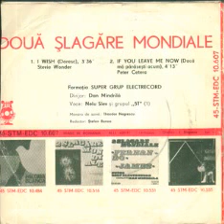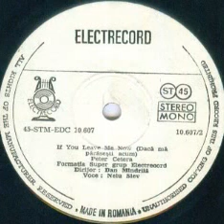Nelu Slev and 5T Vocal Group-If you leave me now(Daca ma parasesti acum)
Composed by Peter Cetera
Dan Mandrila Supergroup